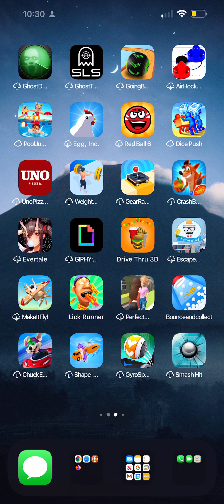Call Cooney drop